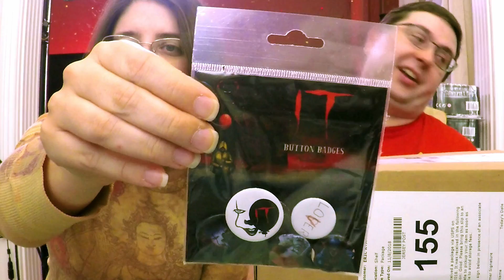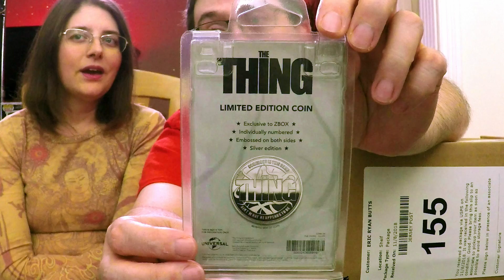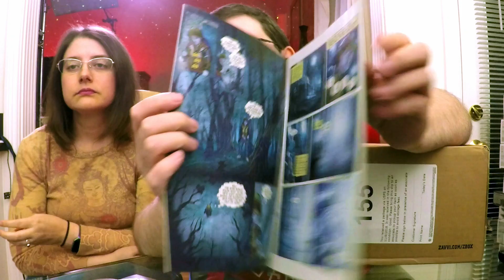UNBOXING! ZBOX October 2018 - FEAR - Stranger Things, Hellboy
Here’s our Unboxing of ZBOX from October 2018! The theme this month was Fear! They sent me one for review and I am so glad they did! Some really fun stuff in this one! What did we get? What and see! Items include Stranger Things, Hellboy and more!

Check out ZBOX! First box is $19.99 plus shipping

What did you think? Do you get this? What did YOU get? Did you like what we got? What was your favorite item?

HELP MY CHANNEL GROW!

MORE ABOUT ME!

WRITE ME!
The Eric Butts
1588 Leestown Road STE 130-155